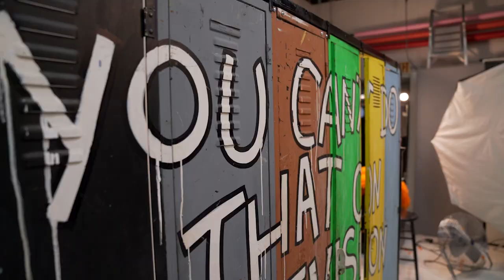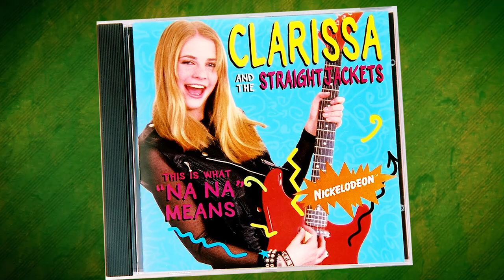The Orange Years: The Nickelodeon Story Teaser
The Orange Years, a documentary film about the Nickelodeon Network that tells the story of its humble origins deep into the SNICK years, announced a new Indiegogo crowdfunding campaign to help fund their project. To promote the project, directors Scott Barber and Adam Sweeney created a video that pays tribute to classic Nick shows such as Salute Your Shorts, Are You Afraid of the Dark?, The Adventures of Pete and Pete, and even got slimed in the process.

The Orange Years journeys behind the scenes of the “kids first” phenomenal programming to chronicle the unprecedented success of Nickelodeon, straight from the mouths of those who brought the classic shows to us as children. Filled with interviews from the actors, writers, animators, and creators from all your favorite golden age Nick shows, the film offers a new perspective on Nickelodeon, and highlights the work of visionary Geraldine Laybourne, who was largely responsible for the network's success.

The Orange Years has set a starting goal of raising $12,000 during the 31-day campaign. The Indiegogo campaign can be found at their Indiegogo page and will run through Thursday, November 3rd.